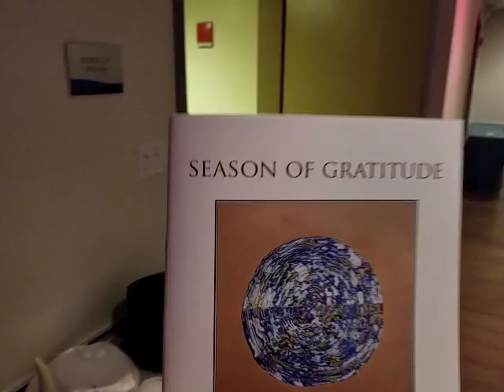New York Party Productions Traditional Photo Booth at Chelsea Piers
New York Party Productions Traditional Photo Booth is a Photo Booth classic. We also have the the Open Air Photo Booth with Green Screen, but for those looking for the {"Classic" booth, here it is shown at Chelsea Pei's in NYC on November 9th for The Center for Liver Disease and Transplantation, New York Presbyterian Hospital's annual gala which celebrates those recipients who have received Liver transplants.